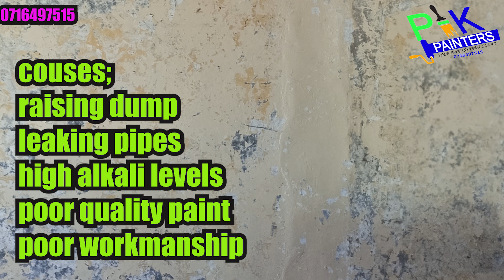TREATING RAISING DUMP,WATERPROOFING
do  you have issues  with raising dump,algae growth,peeling paints,leaking underground tanks,well we have a solution for you